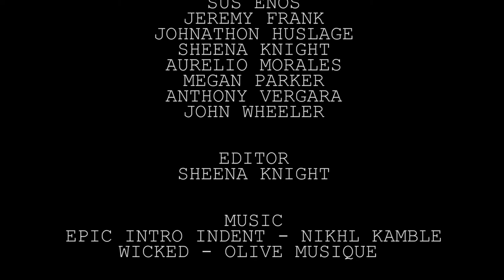Shots! Shots! Shots!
7C's Outdoors is a family owned business traveling the world on excursions in hunt of big game animals, waterfowl, fresh and saltwater fishing!

Handling your tanker inspections and meter calibration needs.